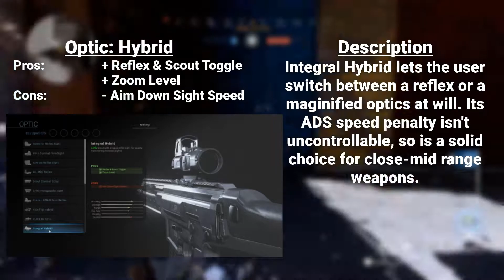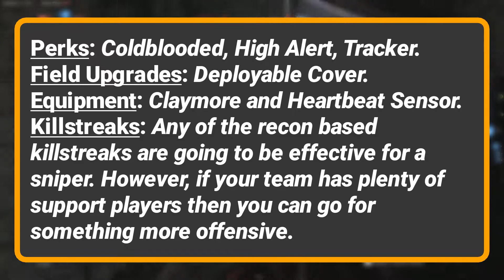The Best Sniper Loadouts Call Of Duty Modern Warfare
Check out The Best Sniper Loadouts Call Of Duty Modern Warfare , Call Of Duty Modern Warfare settings, keybinds and more. Also listed below are links to his gaming and streaming setups. Don't miss any updates as we do all the research and updating for you.